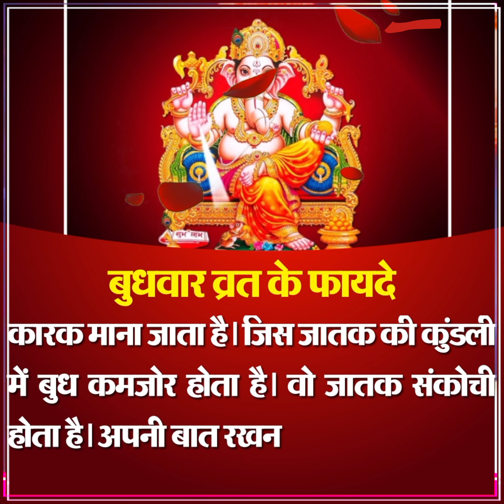Budhwar ka vrat | बुधवार का व्रत है अत्यंत लाभकारी, व्रती इन बातों का रखें विशेष ध्यान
हिंदू मान्यता के अनुसार अगर घर में धन नहीं रुकता, बेवजह धन व्यर्थ होता है, घर में क्लेश मचा रहता है, तो ये सब बुधवार को व्रत या पूजन से दूर किया जा सकता है... मान्यता है कि ये व्रत बुध ग्रह का अशुभ प्रभाव दूर करता है... तो दोस्तों आज इस वीडियो के ज़रिए जानते हैं बुधवार को गणेश जी और बुध ग्रह की कृपा के लिए कैसे पूजन व व्रत किया जाता है...

सबसे पहले आपको बता दें, बुधवार का व्रत 21 बुधवार तक करने का विधान है, आप चाहे तो इसे 41 बुधवार तक भी कर सकते हैं, ऐसा करने से अच्छा फल मिलता है...

अगर आप बुधवार का व्रत शुरू करने जा रहें हैं या फिर पहली बार बुधवार का व्रत रखने जा रहें हैं तो बुधवार का व्रत अंधेर यानी कृष्ण पक्ष की बजाए चांदनी यानी शुक्ल पक्ष में रखने की शुरुआत करनी चाहिए...

ये व्रत किसी भी माह के शुक्ल पक्ष के पहले बुधवार से करना शुभ माना जाता है...

बताते चलें, अन्य व्रतों की तरह इस व्रत में भी नमक पूरी तरह से मना होता है... जिस तरह हिंदू धर्म में हर देवता का कुछ न कुछ प्रिय आहार है... ठीक इसी तरह मान्यता है कि बुधवार को खाने में मूंग की दाल की पंजीरी या हलवा भोग लगाने से गणेश जी जल्दी खुश होते हैं. इस व्रत में दान को विशेष महत्व दिया जाता है... माना जाता है कि बुधवार का व्रत रखने के दौरान दान के बाद ही भोजन ग्रहण करना चाहिए... इसके अलावा दुर्वा से ही गणेश जी का अभिषेक करें इससे गणपति बप्पा मनोवांछिक फल देते हैं।

आपको बता दें बुधवार को बुध ग्रह की पूजा का भी प्रावधान भी है. बुध को ज्योतिष शास्त्र में वाणी का कारक माना जाता है... जिस जातक की कुंडली में बुध कमजोर होता है... वो जातक संकोची होता है... अपनी बात रखने में उसे परेशानी होती है... आपको बता दें, कुंडली में बुध ग्रह के अशुभ स्थिति में होने पर बुधवार को गणेश का पूजन करना लाभदायक होता है...